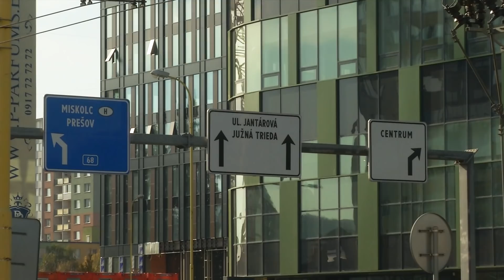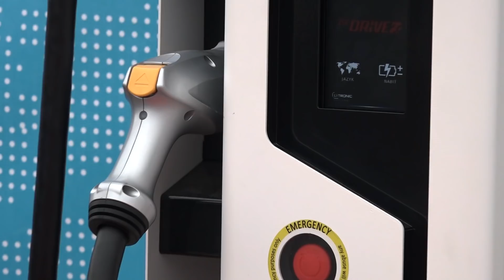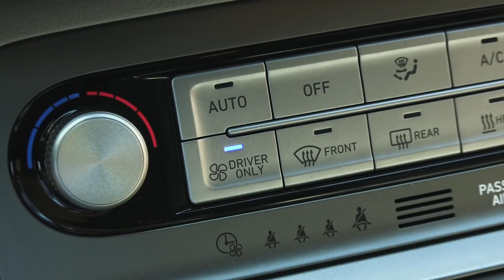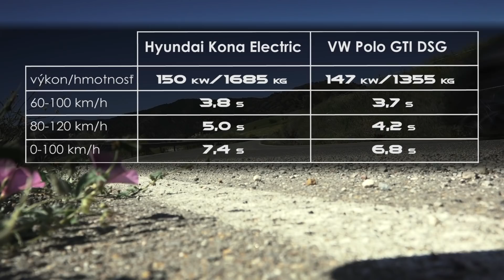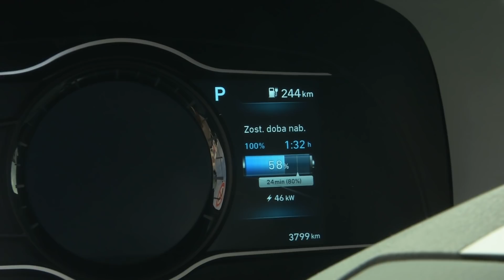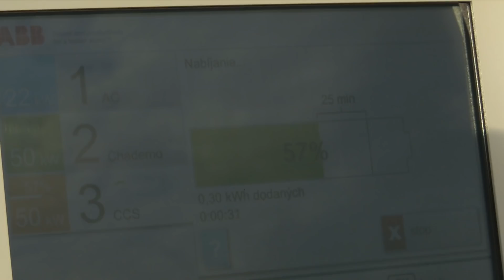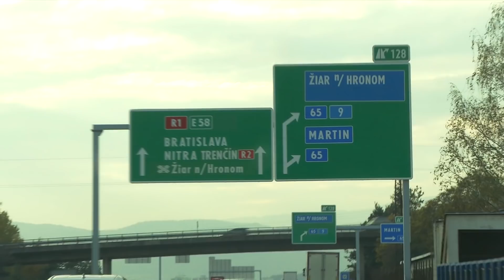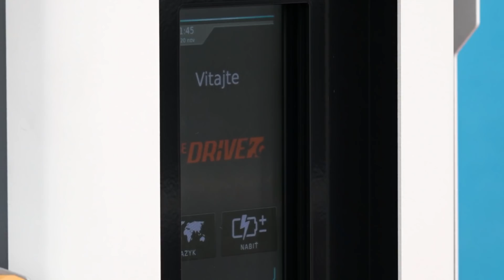Hyundai Kona Electric TEST 2019: BA-KE-BA dvomi jazdnými štýlmi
Hyundai Kona Electric posúva latku medzi „dostupnými“ elektromobilmi opäť o kus vyššie. Príjemne jazdí, vie byť úsporná a má veľmi účinnú rekuperáciu. Podobne ako iné alternatívne pohony, ani elektromobil zatiaľ nie je univerzálnou voľbou. Veľmi závisí od životného štýlu, možností nabíjania, atď. Veľká kapacita batérie 64 kWh sa hodí nielen vtedy, keď v elektromobile plánujete absolvovať trasu naprieč Slovenskom. Vďaka veľkej kapacite ju nebudete musieť nabíjať každý deň, ale povedzme len raz alebo dvakrát týždenne. Tým sa elektromobil približuje k autám so spaľovacími motormi, ktoré tiež netankujeme denne.